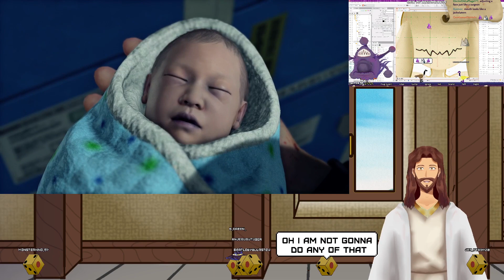Jesus The Yakuza? | Yakuza: Like a Dragon Ep 1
Jesus decided to do some crimes. Or does he?